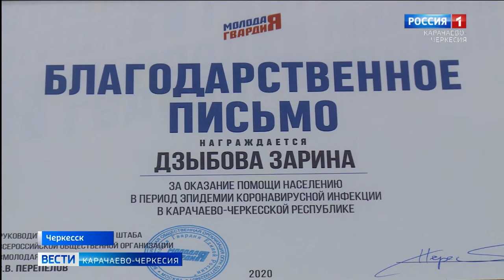В региональном отделении партии "Единая Россия" поблагодарили волонтеров за работу в период пандемии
Они оказывали помощь людям в тяжелый период обострения коронавирусной инфекции: в региональном отделении партии "Единая Россия" поблагодарили волонтеров и общественников за работу в период пандемии. Среди награжденных молодые ребята, которые на протяжении нескольких месяцев, рискуя своим здоровьем, оказывали поддержку жителям республики